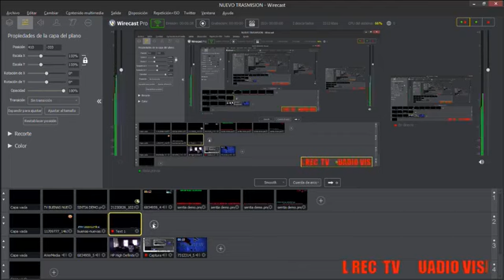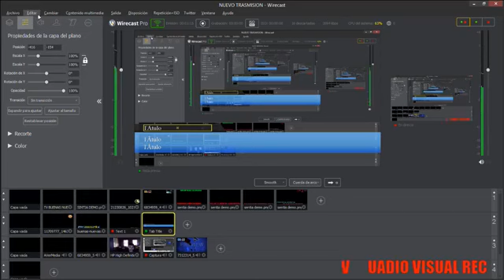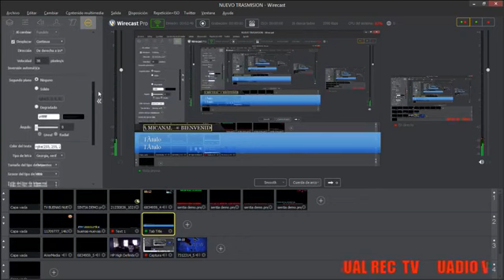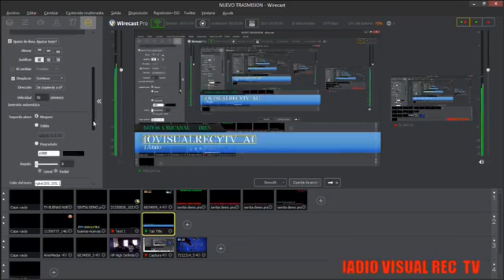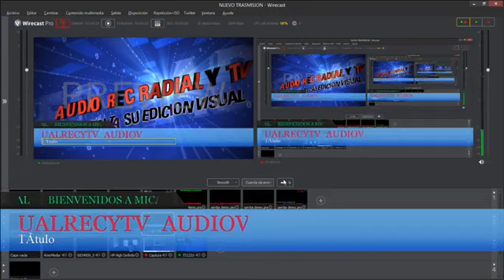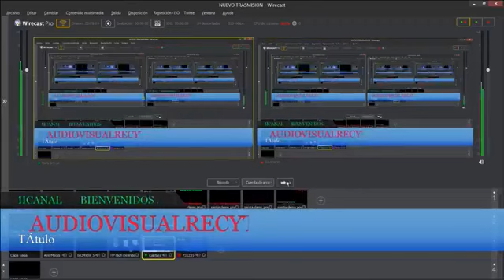Como Poner Letras Animado En Wire Cast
AUDIO VISUAL REC Y TV